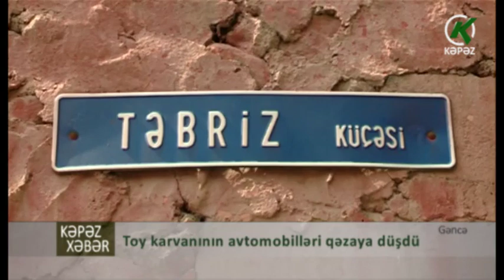Toy karvanının avtomobilləri qəzaya düşdü - Kəpəz TV